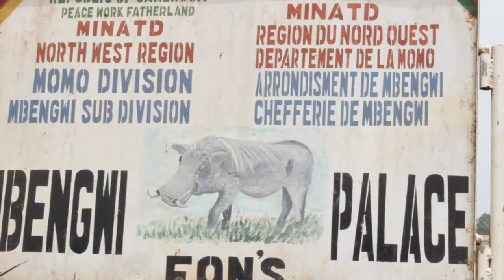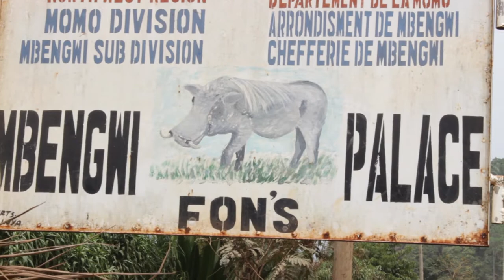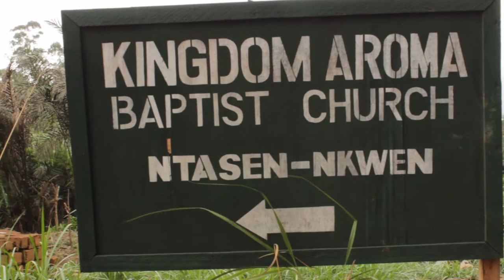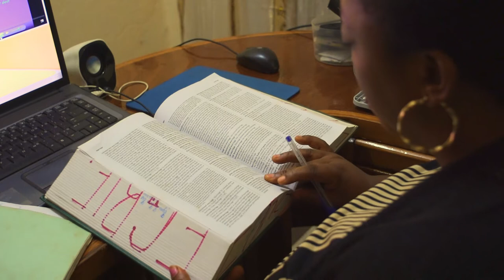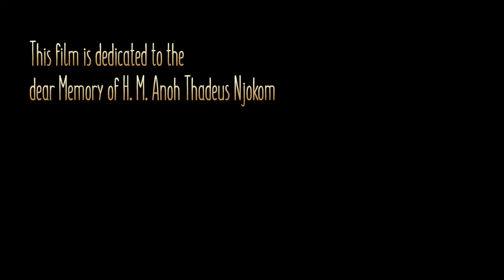Polygamy | Dividing a Heart into Ten Parts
Monogamous marriage is just one of many different forms this institution can take. In this video, we learn about polygamy in Cameroon from the points of view of law, tradition and religion. We listen the points of view of different actors involved which lets us gain us a neutral perspective to understand why it is a prevalent social form in the Northwest Region of Cameroon.